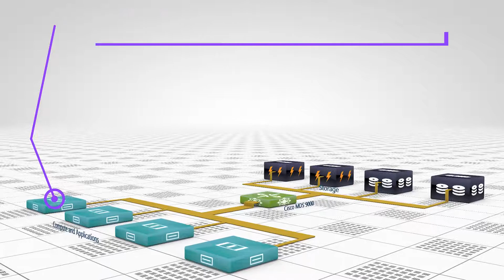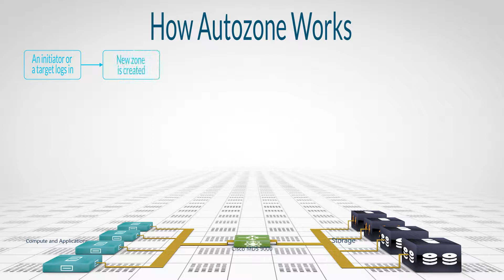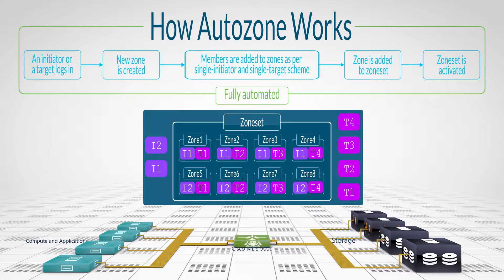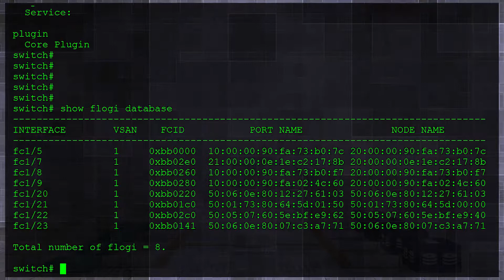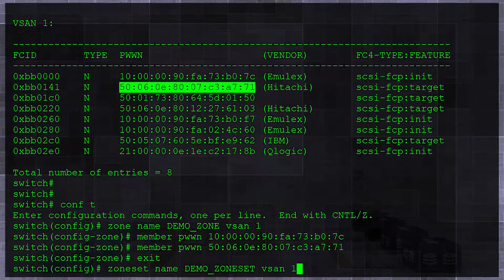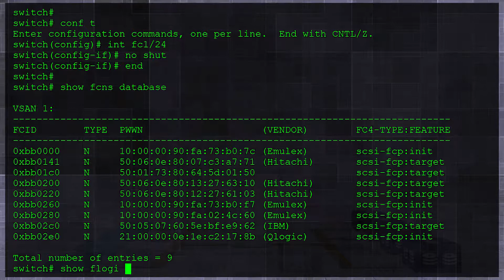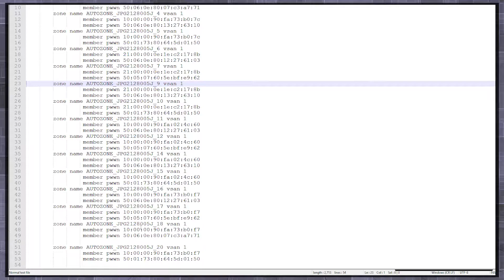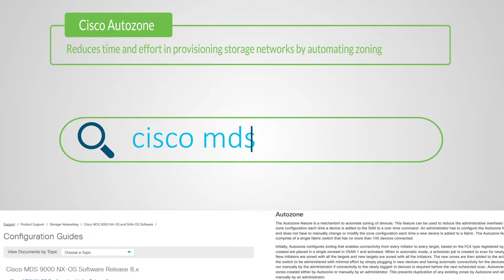Automatic zoning on Cisco MDS9000 switches using Autozone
Description: Cisco autozone reduces time and effort in provisioning storage networks by automating zoning. If you are small or medium size business having single switch fabrics with less than 100 end-devices or even a large enterprise with PoD-like design, automate zoning via autozone.